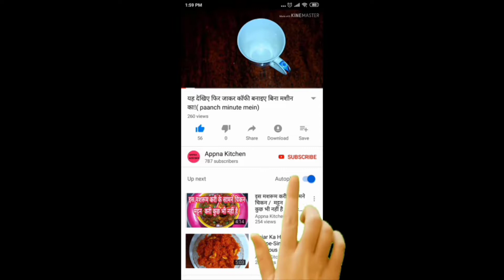1 SUPER NATURAL INGREDIENT THAT WORKS FOR BOTH FACE AND BODY | 100% RESULT